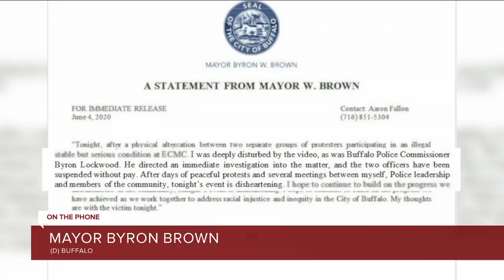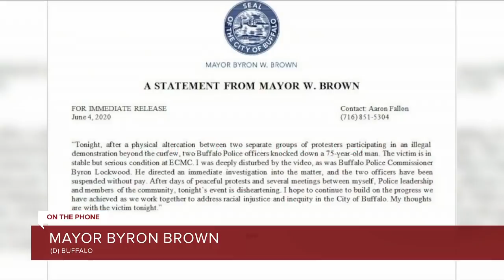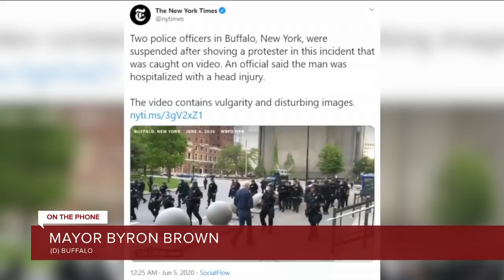Buffalo Mayor Byron Brown 6am Interview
Buffalo Mayor Byron Brown speaks live with 7 Eyewitness News after two Buffalo Police officers were caught on-camera knocking a protestor to the ground.